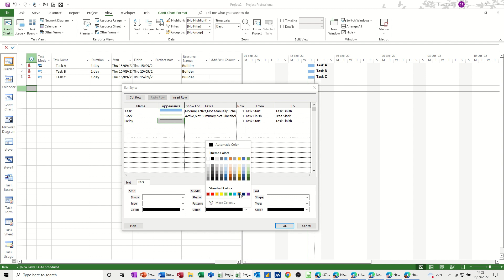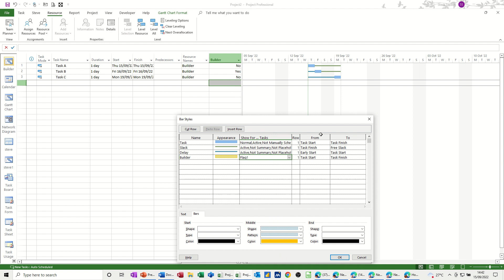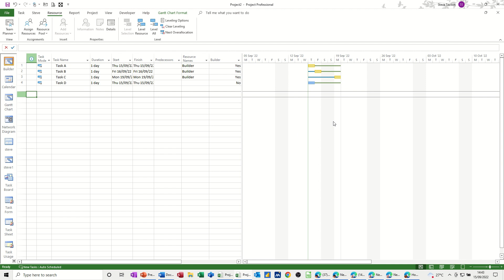Create a Custom Gantt Chart in Microsoft Project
This is a Microsoft Project tutorial covering, how to create your own Gantt chart. The tutor starts off by demonstrating how to customise a normal Gantt chart. The tutor explains how to save your own Gantt Chart view and then customise it. The tutor creates three customised items. The first displays a delay, then slack and finally a colour based on a resource. The tutorial covers how to save a baseline and use the levelling resource feature. This is a Microsoft Project tutorial. Custom Gantt. Create your own Gantt chart. How to create your own Gantt Chart in Microsoft Project. Master The Art Of Gantt Charts In Microsoft Project - Step-by-step Guide!